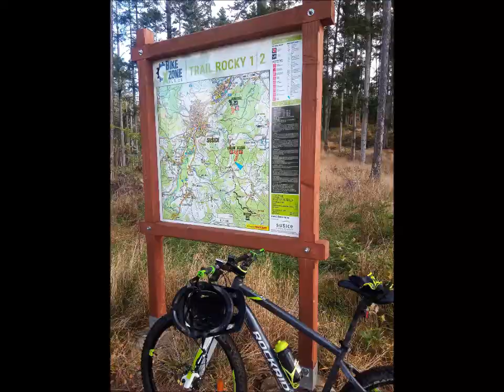Bike X Zone Sušice 16.10.2021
Bike X zone sušice v podání amatérů :D